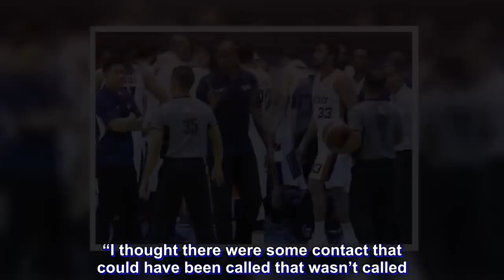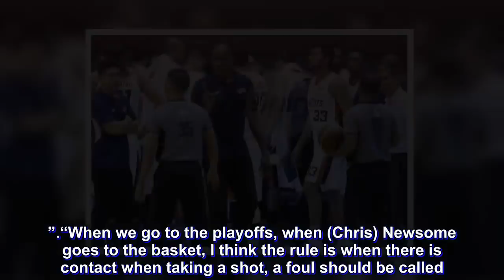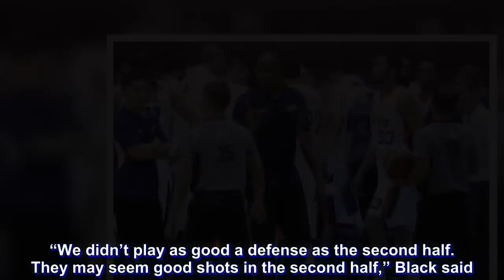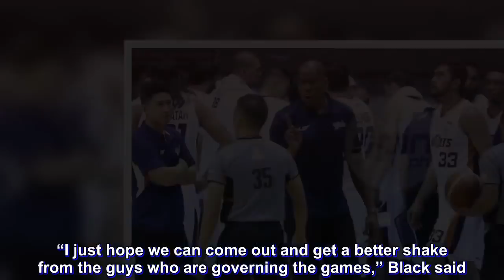Black blasts officiating: 'We just want a fair shake'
MERALCO coach Norman Black lamented the officiating late in the Bolts’ loss to Barangay Ginebra in Game One of the PBA Commissioner’s Cup quarterfinals on Monday.

“I hope we can get better shake from the guys governing the games because today, it was quite frustrating in the endgame,” Black said. “The game was called well in the beginning but I think in the end, it wasn’t called well at all.”

Black said he also won’t mind if he gets fined by the league for his statements.

“It will give me a fine, but so what,” Black rued.

Black said he felt their game against Ginebra during the eliminations were called evenly unlike on Monday night, mentioning instances late in the game where he felt the referees made incorrect decisions.

“I thought there were some contact that could have been called that wasn’t called. I was just tired of it. We played this team in the elimination round and they called it, I think evenly.”

“When we go to the playoffs, when (Chris) Newsome goes to the basket, I think the rule is when there is contact when taking a shot, a foul should be called. It was just a let-go situation. I don’t really get that. It’s a close game, few minutes to go in the game, those fouls have to be called.

“JD (Dillinger) jumps in the air, loses the basketball, and the ball lands on the ground, they call travelling. Nobody has even touched the ball yet. How do you explain that. I really don’t get it,” said Black.

Black admitted it was very frustrating on his part to complain to the referees in that crucial juncture of the game. He also called for a ‘fair shake’ in the officiating in the next match of the best-of-three series on Wednesday.

“Of course, we are frustrated. I’m frustrated, what more them (players). We just want a fair shake. That’s all we are asking for. If some of the guys governing the game can’t give both teams that, then they should not be governing the games. They shouldn’t be there. But we will leave it up to the commissioner after he fines me for what I said,” said Black.

Aside from the officiating, Black hopes the Bolts play better defense in Game Two.

“We didn’t play as good a defense as the second half. They may seem good shots in the second half,” Black said.

“I just hope we can come out and get a better shake from the guys who are governing the games,” Black said.